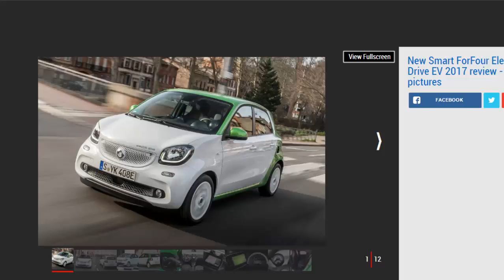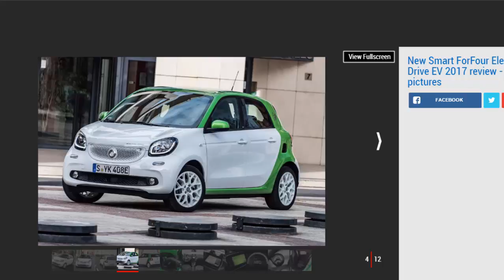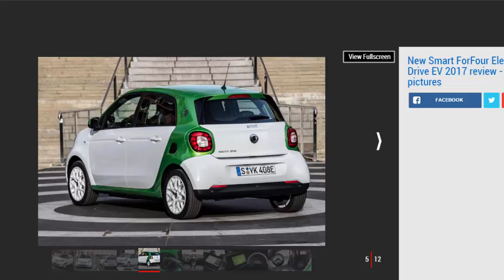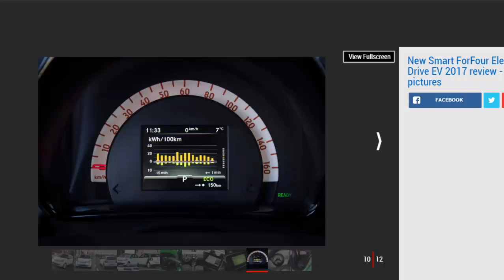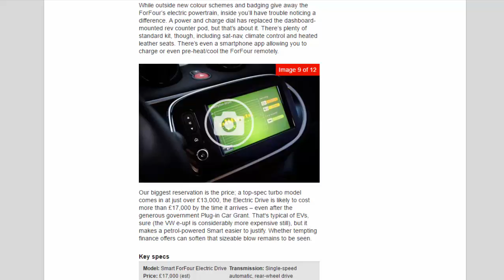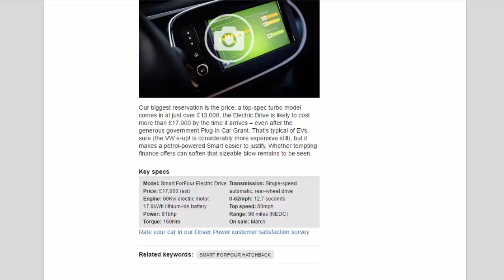Car Review - New Smart ForFour Electric Drive EV 2017 Review - Read Newspaper Tv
Read newspaper:
Car review - New Smart ForFour Electric Drive EV 2017 review
Source: autoexpress.co.uk